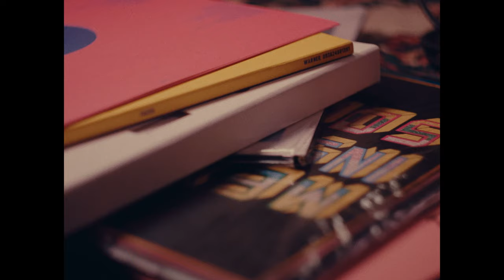Nico Rengifo - La 2is (Official Music Video)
Nicolas Rengifo known as Nico Rengifo was born in Colombia on April 22, 1999. At a very young age he moved to the notorious city of Medellín where he spent most of his upbringing. At the age of 9 he found inspiration in music and started creating his first melodies. A few years later, after soaking up to his musically inclined environment and studying the great musicians of his era and beyond, he taught himself how to play the piano and the guitar. Music became his medicine as he went through life events where him an his family spent time on the road and refugee camps.

Through the years Nico developed a flair for captivating melodies, and a unique rasp in his vocal delivery impeccably instilled from his roots. His vocal abilities and undeniable charisma keep drawing many interests towards him and his music. Recently he had the opportunity to work with Yei Gonzales, the producer behind the hit song “Dinero” with DJ Khaled, J-Lo and Cardi B. He is also in the works with the renown Lil Eddie who besides being the vocal coach on the hit tv show “ The X Factor US” also have written songs for world artists such as Janet Jackson, Pink & Usher to name a few.

Today Nico is an accomplished artist and songwriter who is ready to take the world by storm and can not wait to write history with his music.

We upload the best latin pop songs used across the creator community.

Get started to access over 40,000 music tracks and 90,000 sound effects for your content